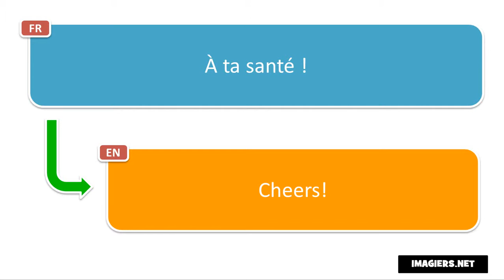French phrase # À ta santé !